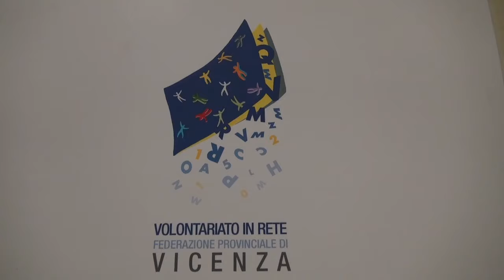Il presidente Giampiero Farru porta la solidarietà del CSV Sardegna agli amici di Vicenza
Un sardo dà la carica ai volontari vicentini del CSV, Giampiero Farru: "è vostro, andate a prendervelo!". E per la BPVi...